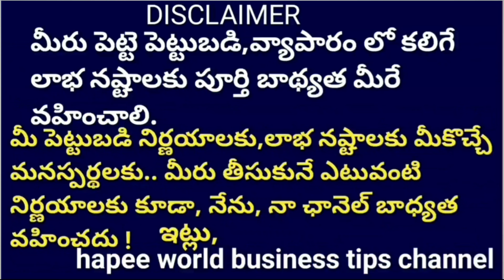best small business ideas2022|business ideas in telugu